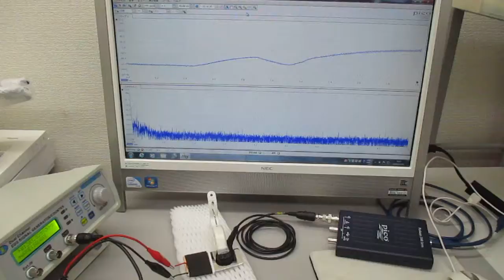オリジナル超音波実験（超音波プローブの特性テスト）